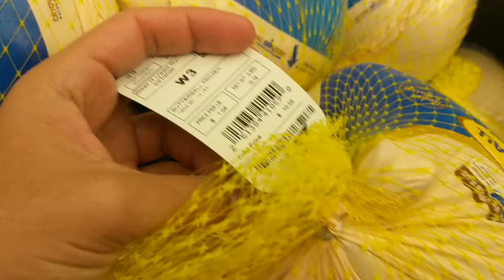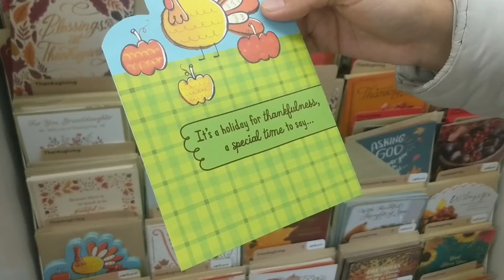🇺🇲 Así se celebra THANKSGIVING en los ESTADOS UNIDOS 🦃